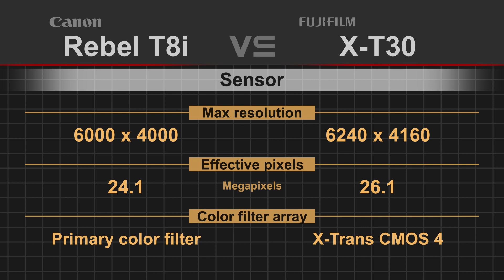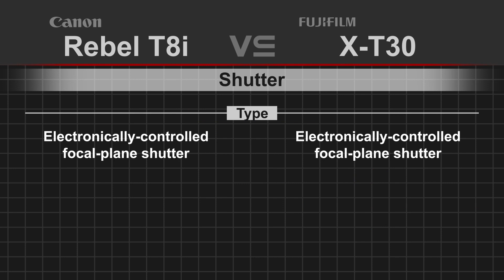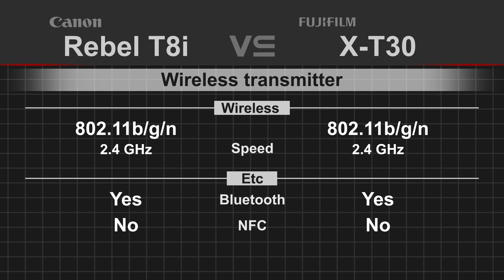Canon EOS Rebel T8i (850D) vs Fujifilm X-T30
Fujifilm X-T30